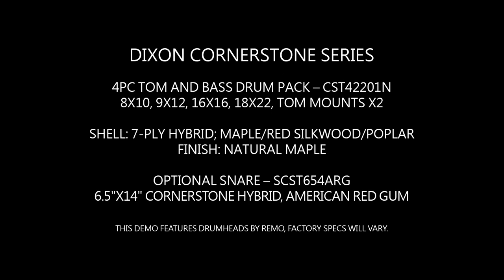Dixon Cornerstone Hybrid Natural Maple Demo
Cornerstone series drums are the direct result of Dixon's focus on the fundamental needs of the working drummer - look, sound and performance. Our drum kits feature a cool new brand image, warm woody tone and quality Dixon craftsmanship, powered by a Maple/Red Silkwood hybrid shell finished in gloss natural or gloss piano black. Built to suit any style and leave an impression, Dixon Cornerstone drums get the gig.

Featuring Gregg Bissonette